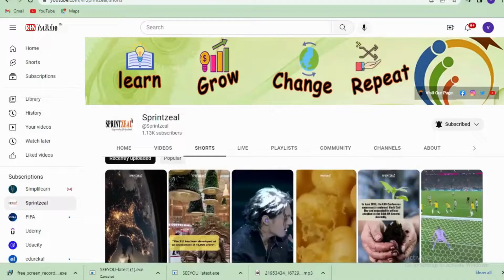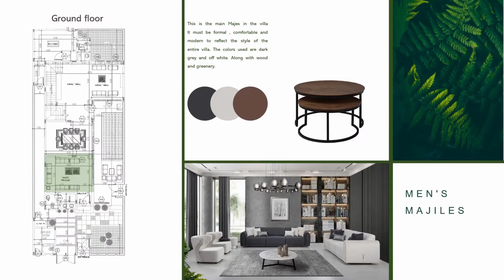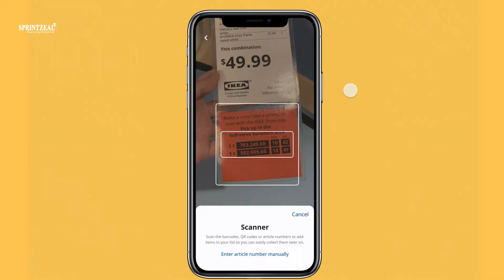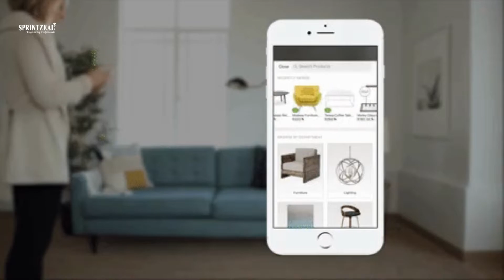IKEA Marketing Strategy - An Inspiring Finding From The Case Studies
Here is Sprintzeal's video on IKEA Marketing Strategy - An Inspiring Finding From The Case Studies

Now you have come to the end of this article. This article is relevant to all those who are trying to start their own businesses and also the general populace who can get inspiration from IKEA’s success story.

Our team at Sprintzeal will keep you informed with our blog posts such as this one. Let us be your guide and teacher in your journey to success. Those interested in digital marketing, or want to start their careers, can start by enrolling to our Digital marketing program. After learning the basics, you would be able to understand the true genius of IKEA and their marketing strategy.

what you will learn here:

Introduction 0:04
Purpose of this Article 0:29
History of IKEA 1:22
Growth of Market 2:10
Goals and Strategies 2:18
IKEA Digital Marketing Strategy 2:29
IKEA Advertising Strategy 2:56
IKEA Brand Strategy 3:55
Challenge 4:33